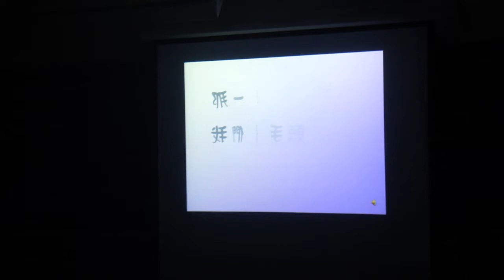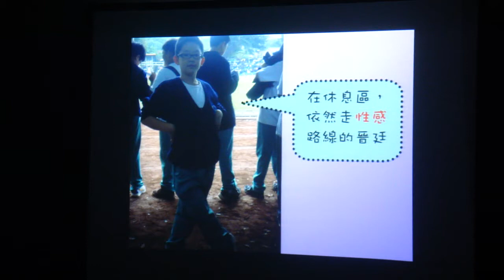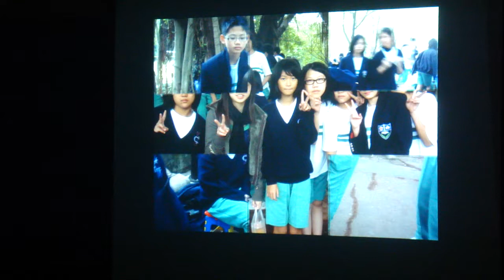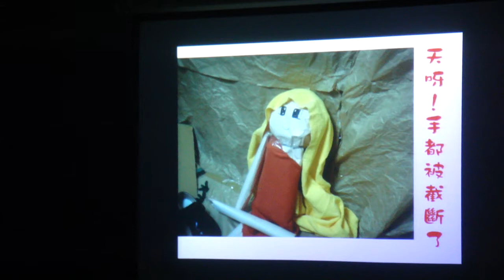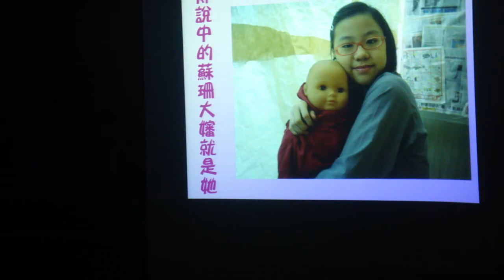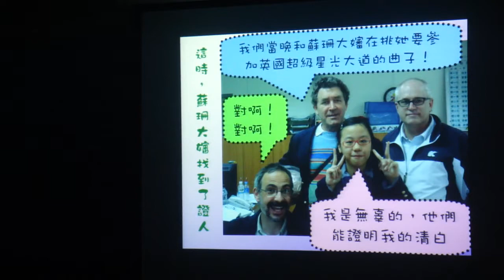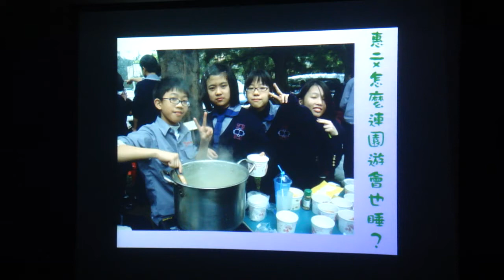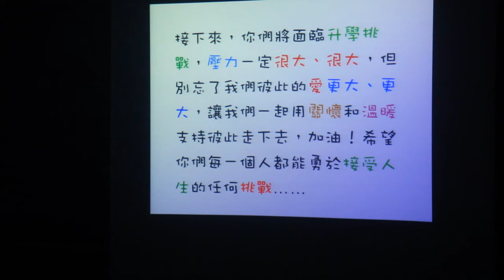2012年國三愛--愛很大